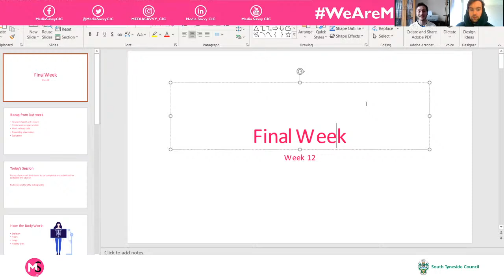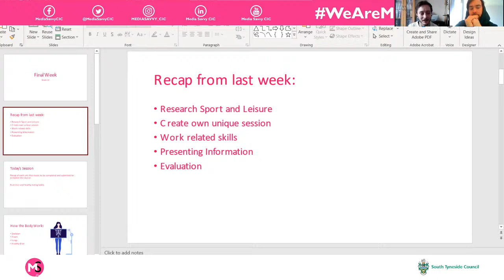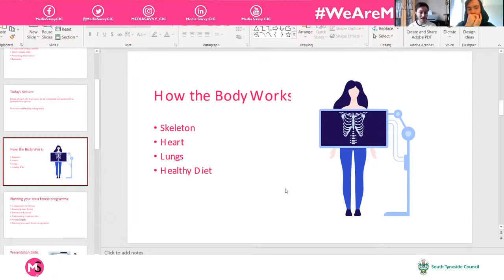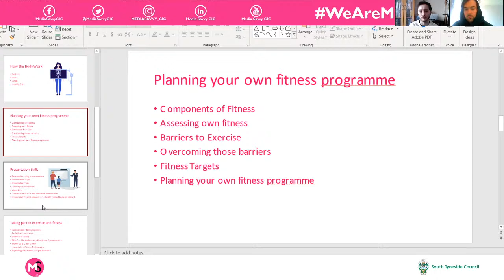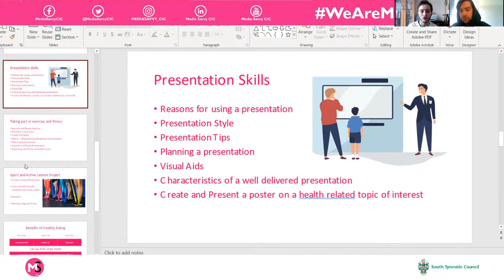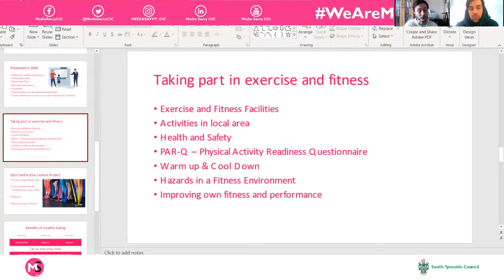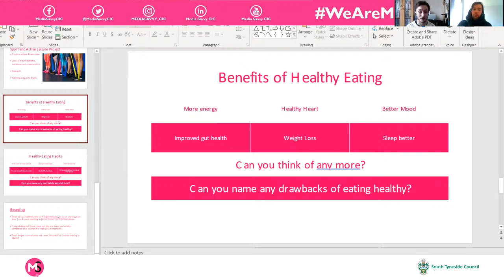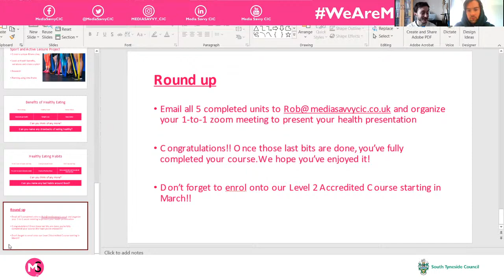Level 1 Vocational Studies | Session 12 | ST (2021)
Welcome to session nine of our Level 1 Vocational Studies course: Understanding & Overcoming Health & Fitness Barriers.

Data from the survey will help us to evidence that this service is worthwhile and we'll be able to continue to evolve and develop this new virtual offer. Thank you all in advance.

Finally, please use our new hashtag WeAreMediaSavvy and we will aim to feature your posts and work where possible 😁